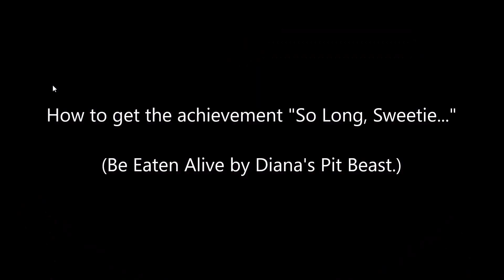[Seduce Me the Otome] Achievement: So Long, Sweetie...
How to get the achievement "So Long, Sweetie..." (Be Eaten Alive by Diana's Pit Beast.)

Choices I made:
Trinity Corporation sounds just fine.
Me and you both, Naomi.
Cajun Fries and Spicy Chicken Burger, too!
Suzu's right, Naomi.
Leave it alone.
Ask for an apology.
Be calm.
You can have it.
Sure.
Be cool.
So then...
They're visitors!
I'll go out with Suzu and Naomi.
I still can't get over that, Suzu...
The arcade.
Yes. I'm ready.
It's difficult being independent. I wish I were still living with my parents.
Thank you for your condolences.
I mostly live in the present, so it's not much of a concern for me.
That depends on who runs it, I guess.
It's a policy that reflects my own values, so I personally think it's great.
I don't think that makes any sense.
Place your hand in his.
Follow him.
F off!
DUCK!
Explore the house
Try
Don't disturb them.
Pizza
Find one of the incibu.
Grandfather's Grave.
Glare into her soul.
FIGHT!
Fight!